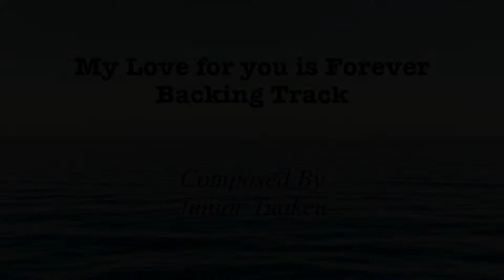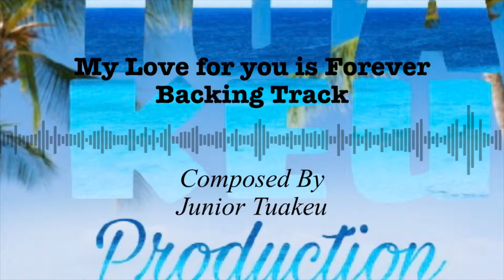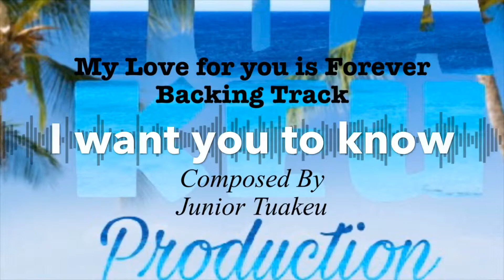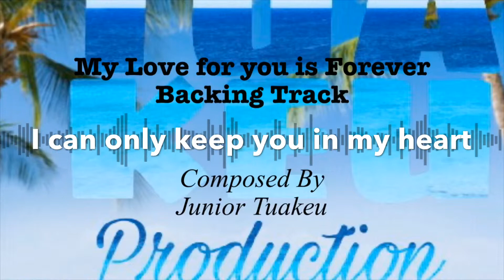My Love for you is Forever . Backing Track Composed by Junior Tuakeu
Backing Track . Sing the lead vocals